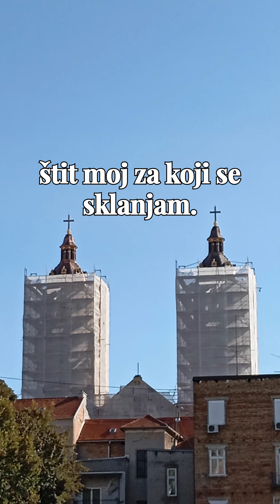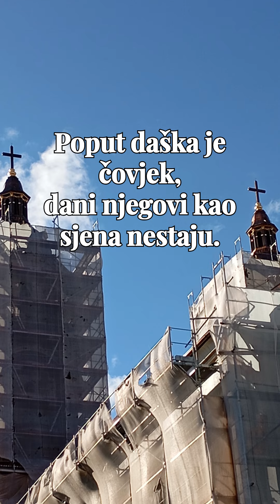Blagoslovljen Gospodin (Ps 144)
otpjevni psalam u petak 25. tjedna (god. II.): Ps 144, 1a.2-4
Ilustracije: rekonstrukcija sv. Lica prema  Torinskom platnu; obnovljene kupole, uzdignute na zvonike Bazilike; Alonso Cano, Raspeće; fotografija pokojne Anamarije Carević.

Najnovije na našem Filozofsko-teološkom institutu u okviru istraživanja "Kako danas žive psalmi?". Posvećeno Zakladi @ZakladaAnamarijaCarevic

Je li ovo Anamarijin psalam? Ove godine čitali smo ga baš na dan Vinka Paulskoga i dan službenog osnutka Družbe Isusove, 27. rujna. Koliko je puta Anamarija, već kao mala mamina i tatina Anči, i kad je redovito u djetinjstvu i prvoj mladosti dolazila k Srcu Isusovu u baziliku, na svoj način iskusila da je dragi Bog hridina, zaštita, štit? A onda je nesretan potres pokazao da nam je ovaj život zaista poput daška. Odnio je Anamariju od nas ali zato da izbliza vidi tko je njezina ljubav, njezina tvrđava, njezin Spasitelj. Nama ona ostaje poziv na iskreno obraćenje i izgradnju žive Crkve na vječnoj hridini. Jer Gospodin misli na nas malene, poznaje nas.